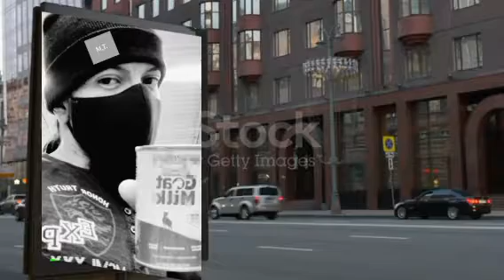Freestyle "Masked up" | EST Gee Type Beat 2023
Masked up freestyle , EST Gee Type beat 2023 .

Freestyle Trap beat ,EST Gee Type beat , Nardo Wick Type Beat